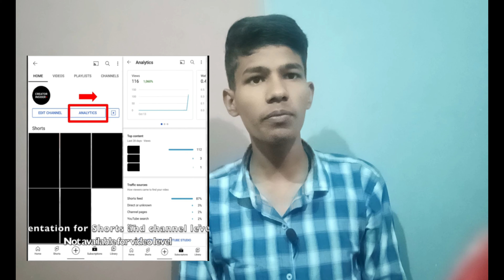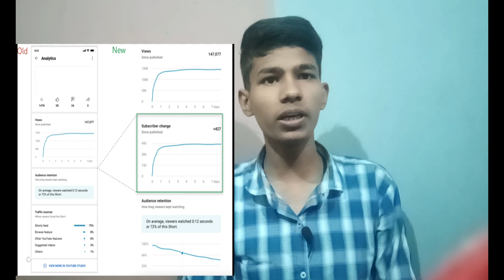आज तो दिल खुश हो गया Very Good Update For All New YouTubers : 3 New Updates to YouTube Analytics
YouTube Three New Update

Hello Friends 👋

Doston is video mein main YouTube per ti new updates Bata rakhe hain Jo aapke liye bahut hi faydemand hai.

Video Chapters -

0:00 Intro
0:12 YouTube Analytics in Main App
0:42 YouTube Analytics Mobile Parity:Live Chat & Concurrent Viewers
1:20 Realtime Subscriber Card in Shorts Analytics Screen

Follow on- 👇👇

🔴Official Account's : -

🔴For Any Query (Questions) : -